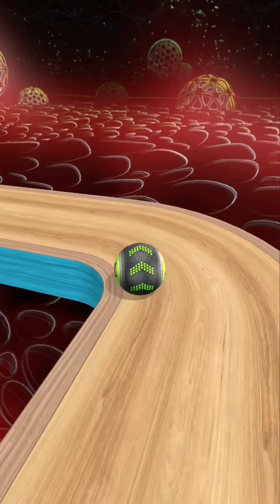Going Balls Super SpeedRun Gameplay New Update Part 294